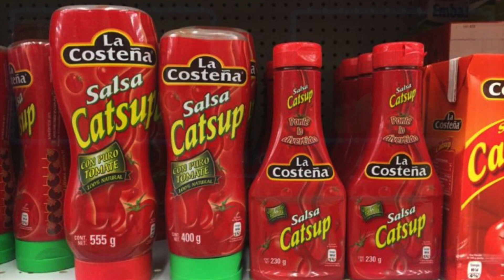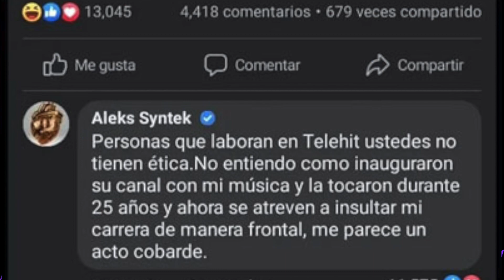GUERRA: Aleks Syntek Vs Telehit ¡¡APESTAN!!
Se armó el pleito y Telehit demuestra IGNORANCIA